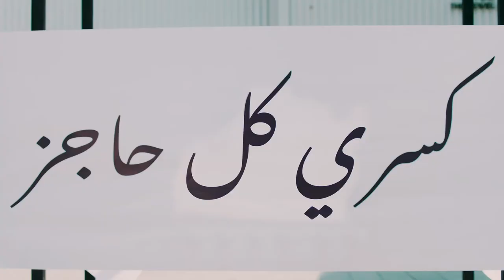Noha Nabil Beauty | Manifesto Film | Elie Fahed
Extremely happy that I directed this ad a while back in Dubai to launch the beauty brand of Noha Nabil a powerhouse in the gulf region, introducing @nohanabilbeauty by @nohastyleicon

Being on set with these women made the shoot an extremely beautiful experience, thank you for the energy and love ladies.

@ninashibly lots of love to you♥️

Agency: @qraft_qomms
Producer: @redhead_in_beirut
Dop: @samirbkaram
Steadycam operator: @dagherdani
Colorist: @georgerahi_
Costume design: @zeenazaki
Digital artist, animator: @charbelmassaad
Art direction: @dannhaddad

@murielleyazbeck ♥️thank you for backin me up

Qrafts team, you guys rocked it @marksaddy , @indecisivenour Stephanie Suz @redhead_in_beirut and everyone involved ♥️

This amazing shot by the super cool Boula Abdelnour @boula_rami